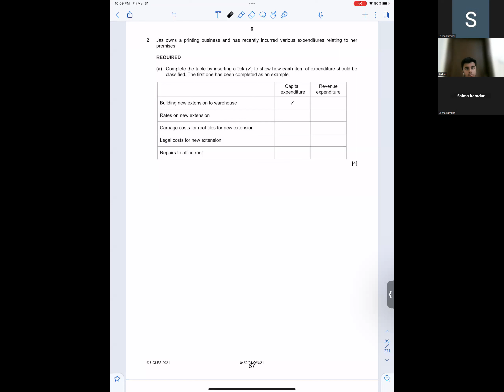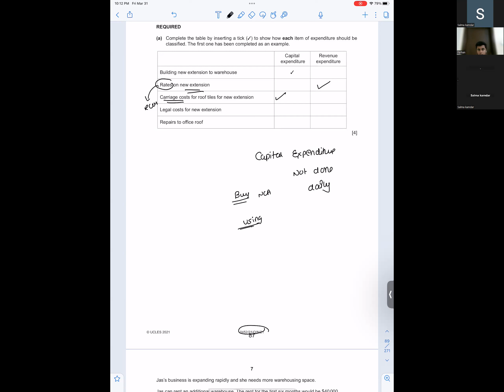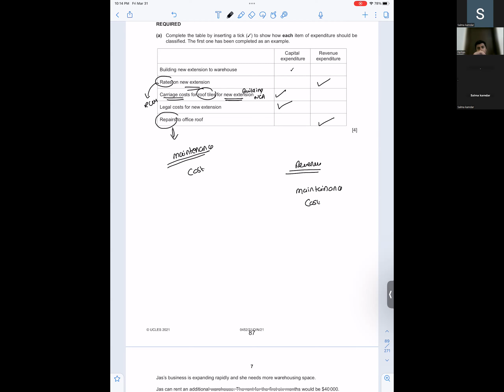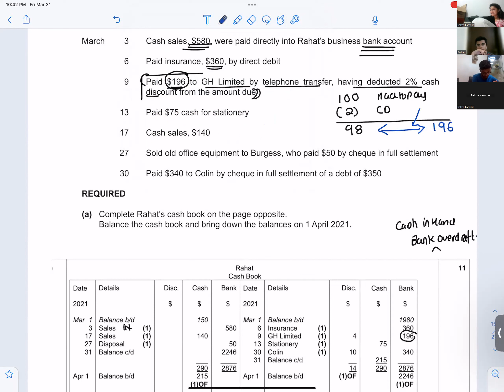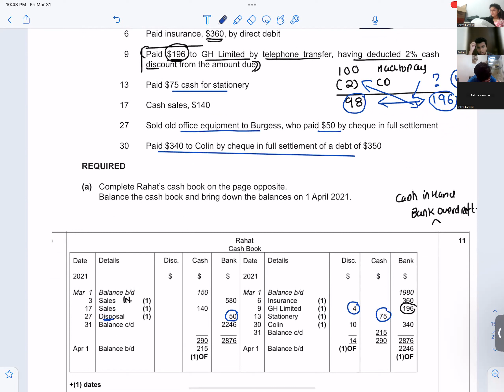Capital and Revenue Expenditure and receipts